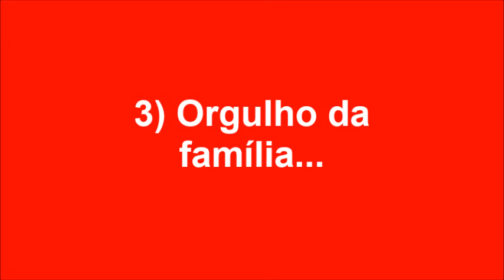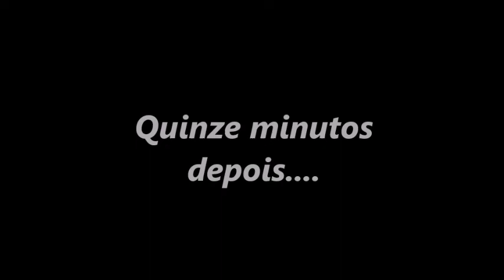IFG Câmpus Inhumas - 5 Motivos para estudar no IFG!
Esse vídeo foi criado por alunos do curso técnico de Informática do IFG Câmpus Inhumas em 2015 na disciplina de Fundamentos da Computação.